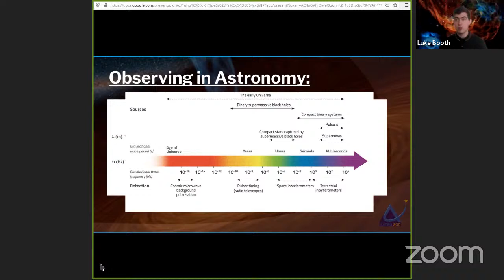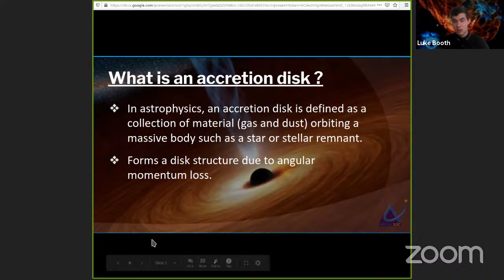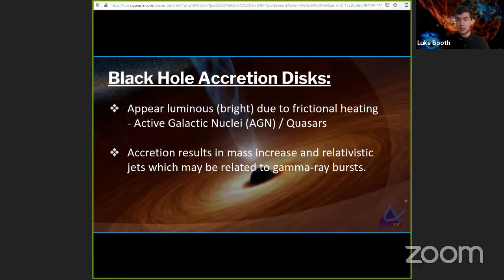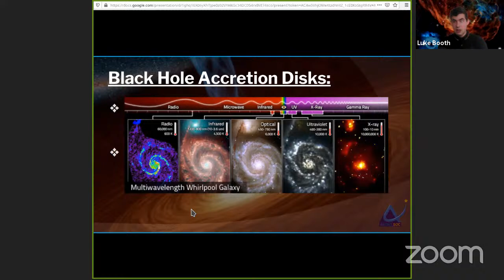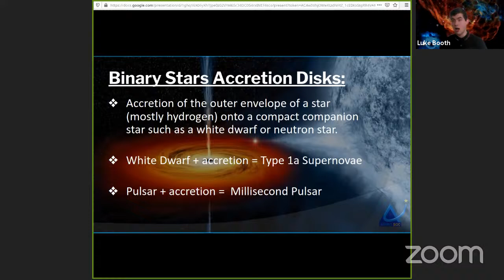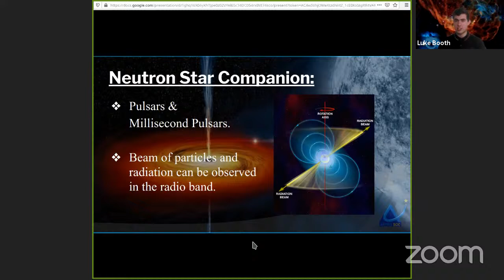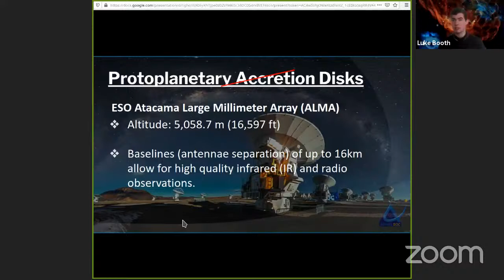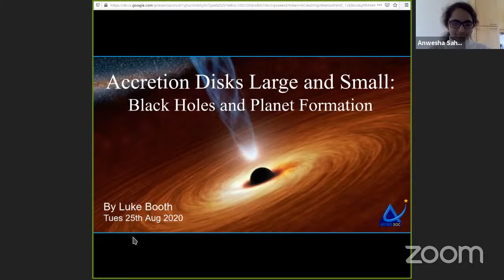QUARANTINE Talks: Accretion Disks Large and Small: Planet Formation and Black Holes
A talk by Luke Booth - AstroSoc President
If you would like to ask any questions, please type them into the YouTube chat or feel free to join the following zoom webinar and ask them to the speaker directly: